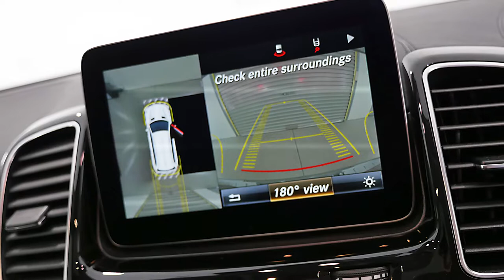MERCEDES BENZ GLS350 D Sport White Auto Wagon 14895 NO LOGOS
2016 Mercedes-Benz GLS350 X166 807MY d 9G-TRONIC 4MATIC Sport White 9 Speed Sports Automatic Wagon